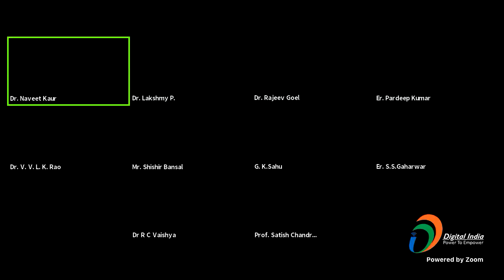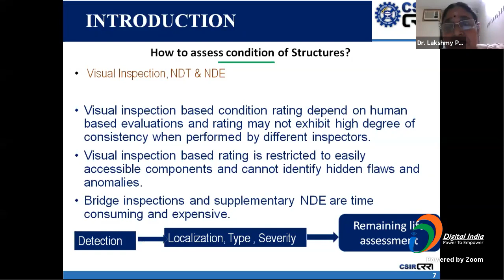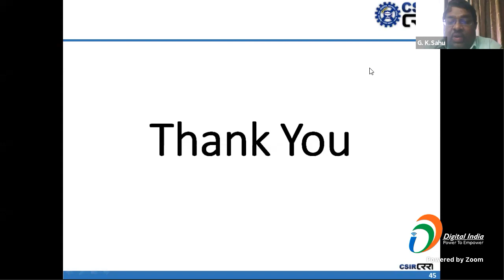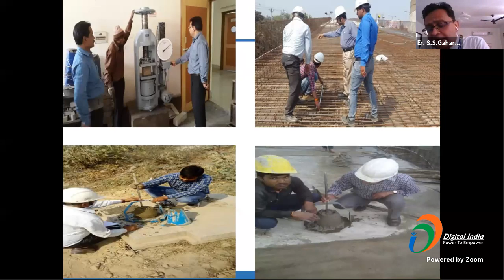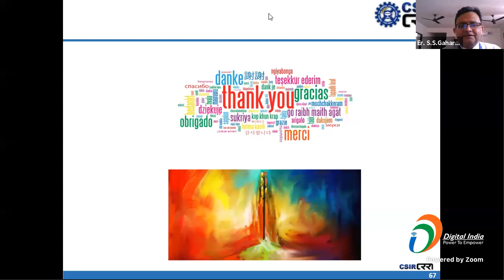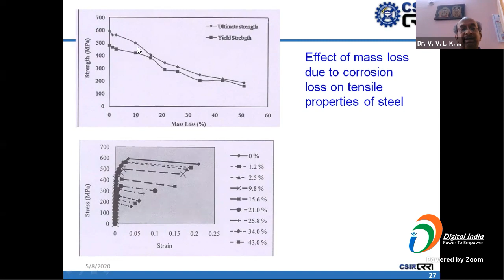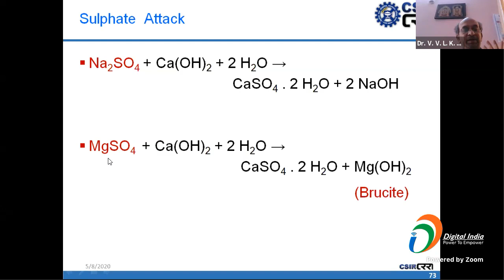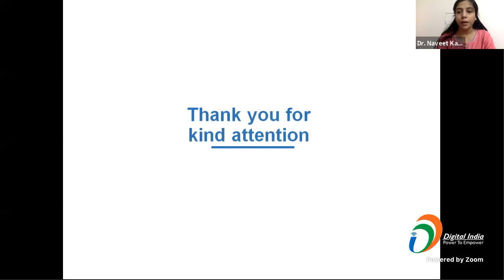Webinar Lecture Series from Bridge Engineering and Structures (Div) of CSIR-CRRI New Delhi